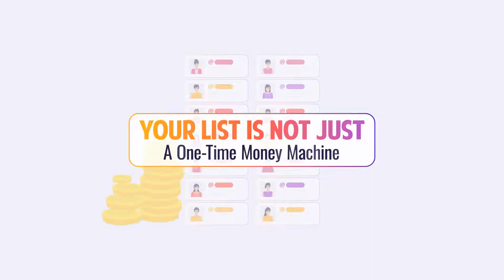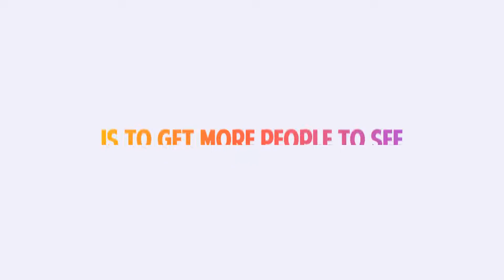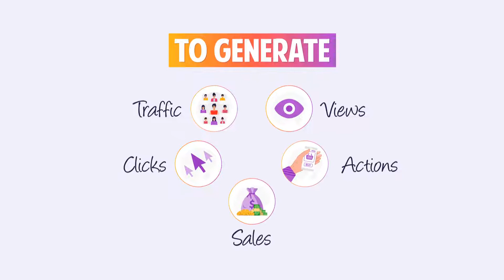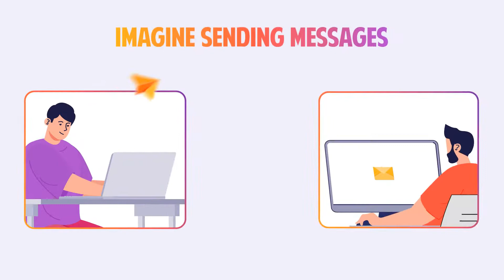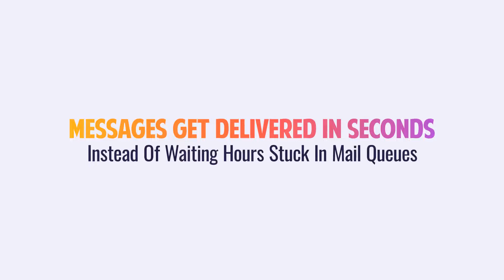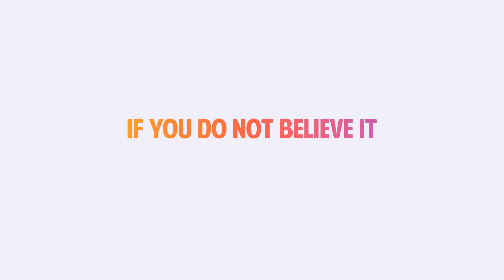Clicks push Review - Clicks push Software Review - Clicks push App Review - Clickspush Pro Review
Clickspush Review – The Top-Notch List Building And Marketing Machine

WHY SHOULD YOU GO WITH THIS ONE?
The bigger your list, audience, the more views, clicks, and sales you can make with anything and everything you post or promote. This powerful Clickspush will definitely make you satisfied for the first time connecting to it. Without technical hassles, all the features inside will do the rest for you from list building to email to profit.

Clickspush is the fastest and easiest way to build and profit from a list, and it’s also a fraction of the cost. Also, you’ll be able to send messages that arrive almost instantly instead of being clogged in an email server for hours.

Thanks to Clickspush, your open rate will be as high as 80% because your message will never get trapped in spam filters, junk in boxes, promotions tabs, or lost in a sea of emails in an overcrowded inbox. You can then rest easy knowing that you can send messages and make sales and commissions every day.

Another point you should notice is that all of those traditional methods, you’re actually borrowing the traffic and they can take it back anytime they want whether you like it or not. With Clickspush, you can relax and you don’t need to worry about getting banned or shut down because you own the traffic so you have total control.

Once your subscribers get added to your included autoresponder, the built-in conversion tools will let you send more messages that get opened, get clicked, and get you paid.

Simply follow the instructions above and you can easily leverage this product to have lead campaigns running on autopilot 24/7.